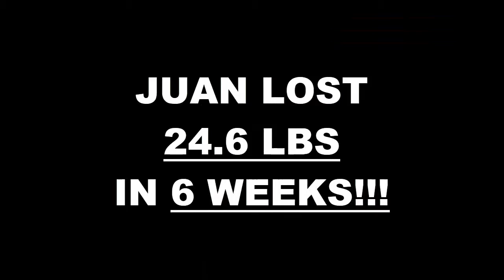Miramar Ca Fitness 6 Week Challenge Results -Juan Casiano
We will now check the result of Juan's 6 week weight loss challenge!